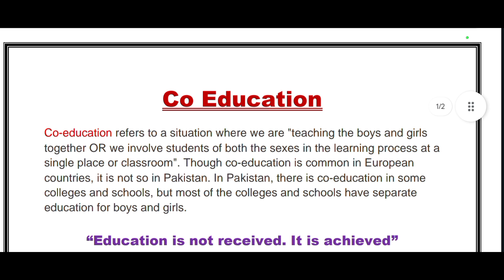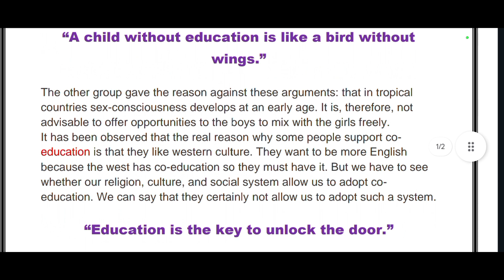Essay Co-Education With Quotations ||English 10th and 12 Year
Essay Co-Education With Quotations ||English 10th and 12 Year||‎@abbasgam214
Co education essay quotations |Quotes on Co education |Co education essay ki quotes |quotes
Essay Writing in English on Co-Education ||Advantages and Disadvantages of Co education Essay👍✨essaycoeducation